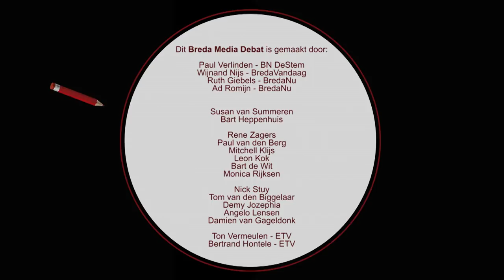Breda Media Debat - 2018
Het grote Breda Media Debat is een samenwerking tussen BredaNu, BredaVandaag & BN DeStem. In aanloop naar de gemeentelijke verkiezingen 2018 staan alle 13 lijsttrekkers tegenover elkaar. Opnames vonden plaats op 3 maart 2018 in Zorgcentrum Elisabeth.